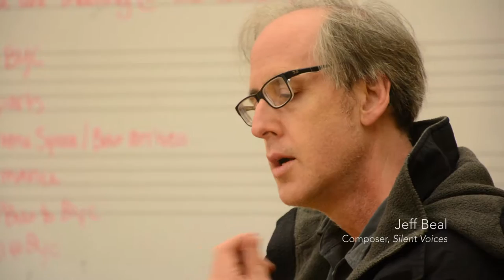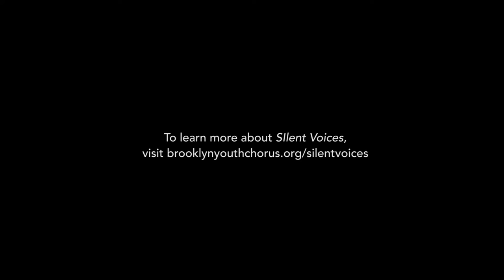The Composer Files: Jeff Beal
"Hope" and "Dear Mrs. Roosevelt" were composed for Brooklyn Youth Chorus by Jeff Beal (House of Cards) for our 25th Anniversary Project, Silent Voices. Based on the lifelong friendship between Eleanor Roosevelt and Pauli Murray (lawyer, poet, activist and champion of civil rights). In Jeff's own words, there is a candor, humor and pathos in the letters between Eleanor Roosevelt and Pauli Murray. They were not afraid to confront each other honestly and argue passionately in the case of civil rights and women's equality. "When I first heard a rehearsal with the Brooklyn Youth Chorus," Jeff said, "the sense of the piece started to become much clearer to me. This is their story, for their generation for our future, and they are the living embodiment of the story."

Hear them first at Silent Voices First Look #2 FIAF / French Institute Alliance Française as a part of PROTOTYPE Festival, and again at the world premiere of Silent Voices at Brooklyn Academy of Music on May 12, 2017.